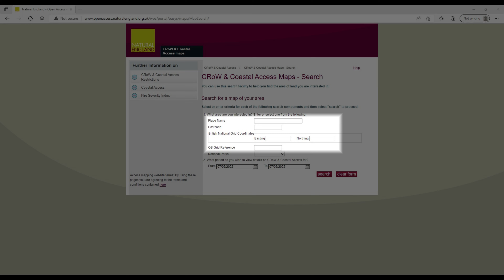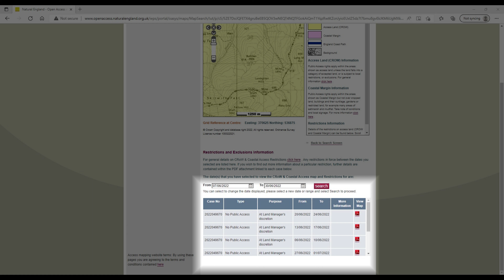The North Pennines - Hiking and Access Rights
This video is about hiking around the areas of the North Pennines and how some areas are closed at certain times of the year. During this video I explain why some areas are closed and how you can find out using the internet where is closed, the dates it is closed and the reasons why.

The link to the maps search page is here: -